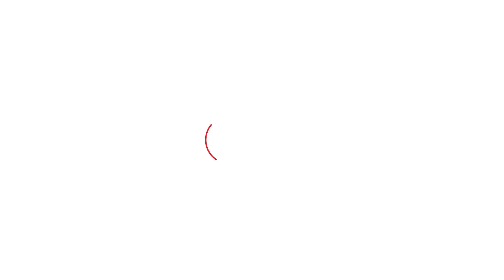BJP-JJP गठबंधन पर निकल गई JJP कार्यकर्ताओं की दिल की बात | Haryana Tak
BJP-JJP गठबंधन पर निकल गई JJP कार्यकर्ताओं की दिल की बात